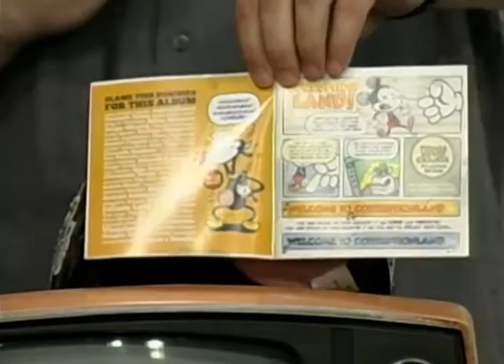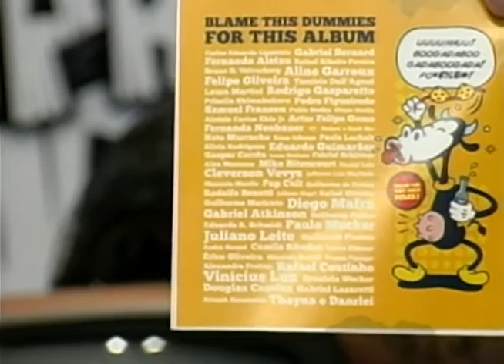Sem Noção 892 Bloco 02